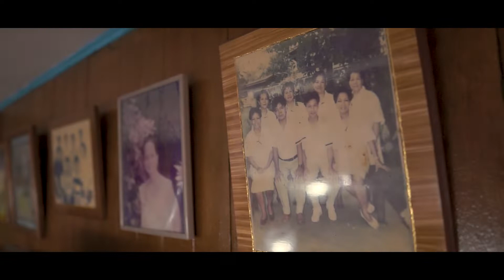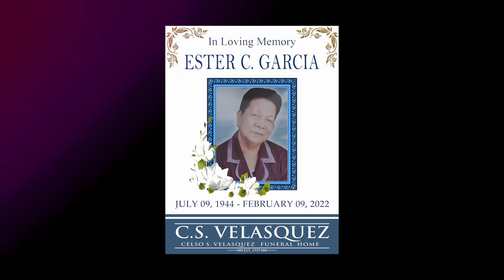The Interment of Mrs. ESTER C. GARCIA JULY 09,1944 - FEBRUARY 09, 2022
Feb. 13, 2022 at Guagua Eternal Gift Memorial Park, Guagua Pampanga
Service by C. S. VELASQUEZ FUNERAL HOMES SERVICE